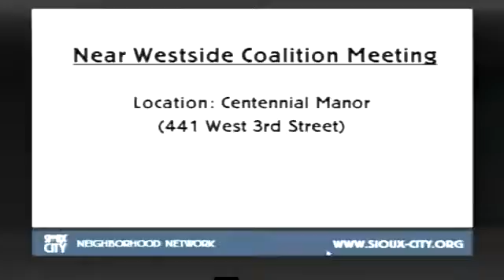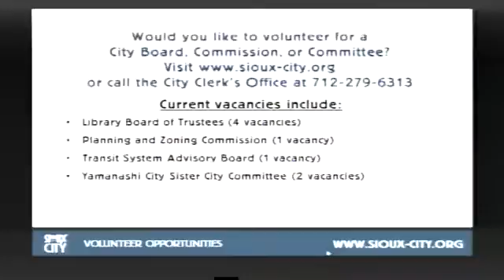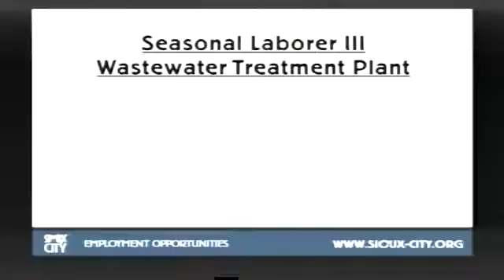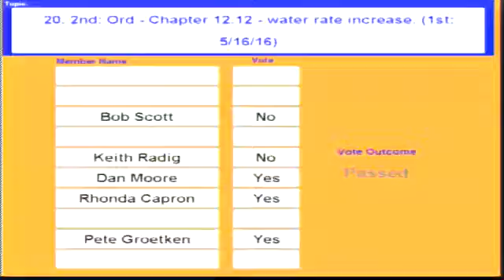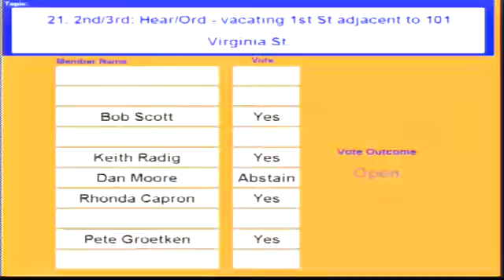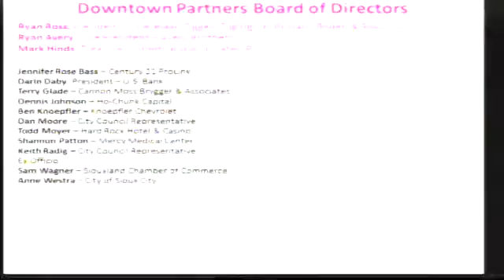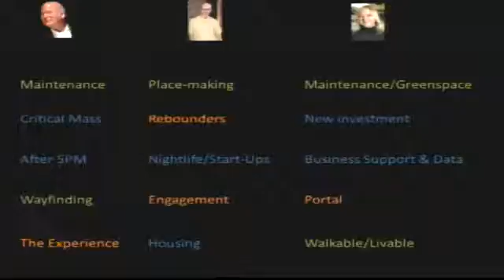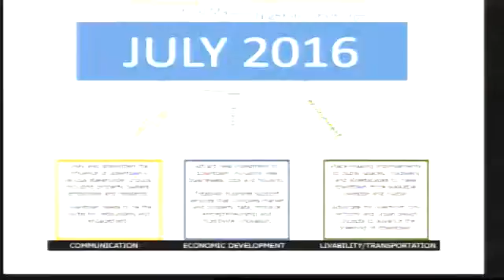May 23, 2016 City Council Meeting